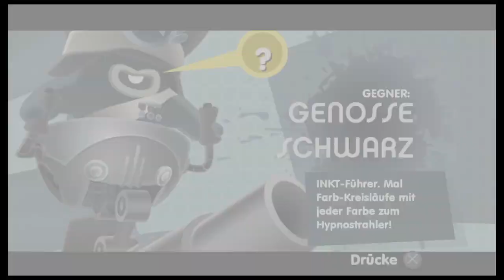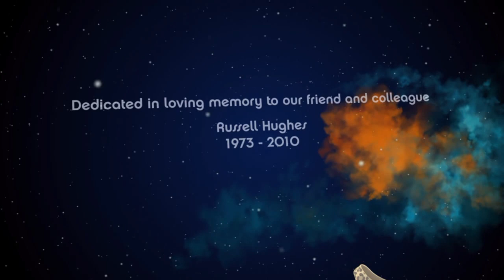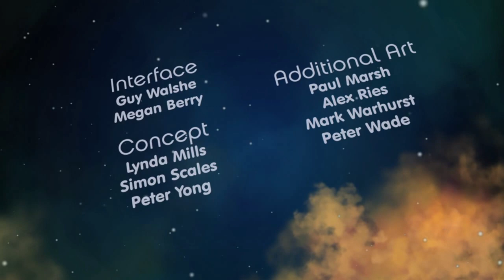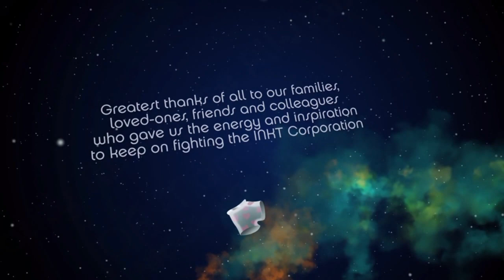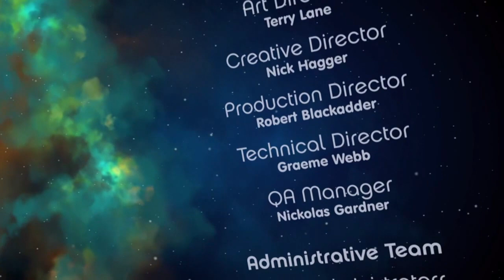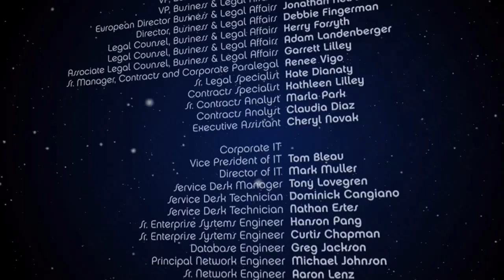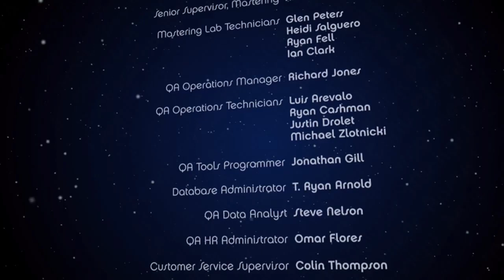de Blob 2 [PS4] #068 - Genosse Schwarz